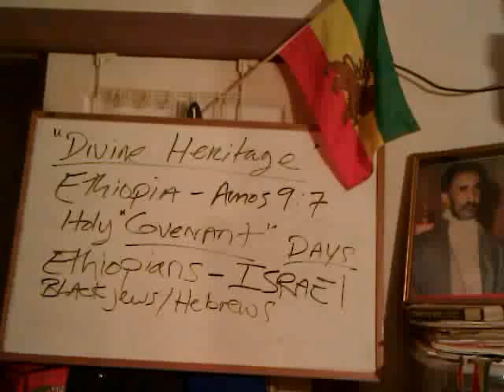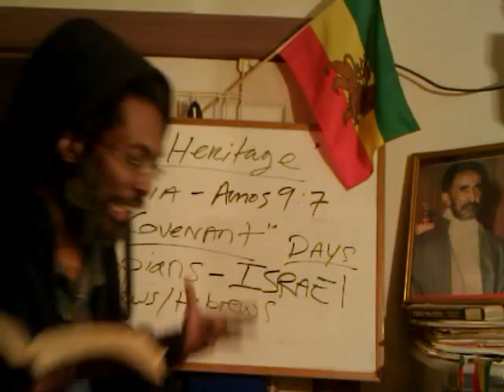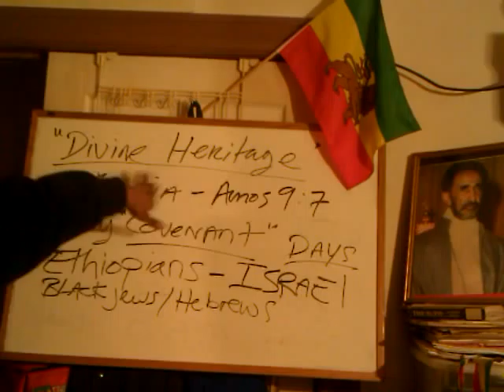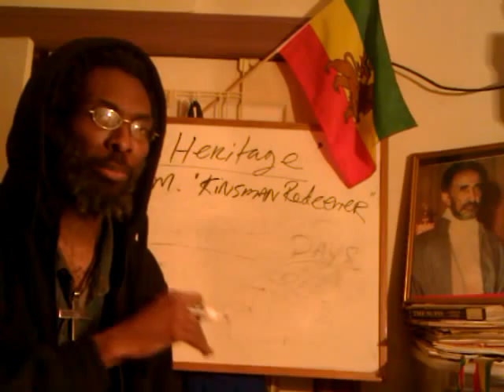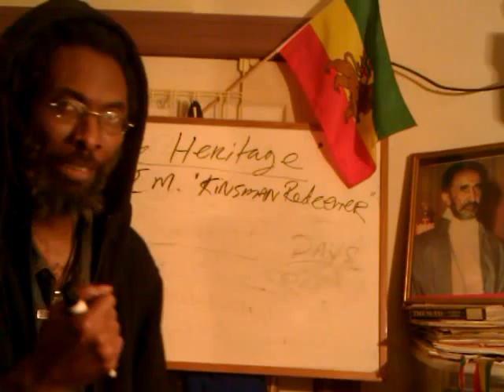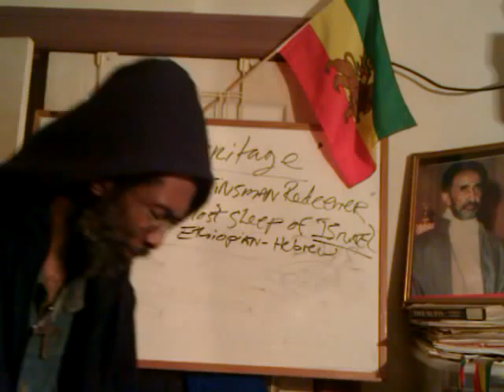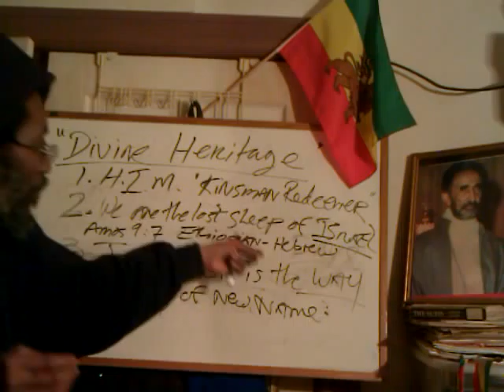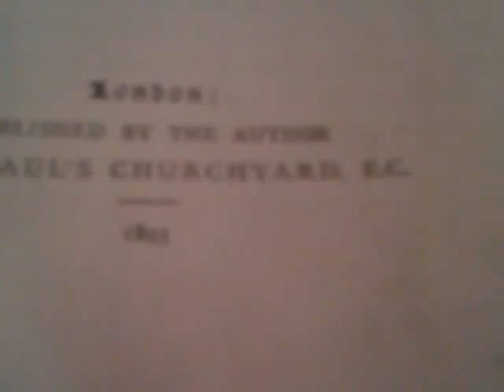TRUE RASTAFARI 5-Fold Elementals: Prophecy, CHRIST, Name, Nationality & Redemption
In This Video: Ras Iadonis teaches on the TRUE RASTAFARI 5-Fold Elementals: Prophecy, CHRIST, Name, Nationality & Redemption - AMEN RASTAFARI 5 ELEMENTS REVEALED & EXPLAINED by YAD - Our DIVINE HERITAGE 2012 Series

RASTAFARI REVELATION & Our Divine Heritage: 5-Fold Truth of Lost-Found Ethiopian-Hebrews